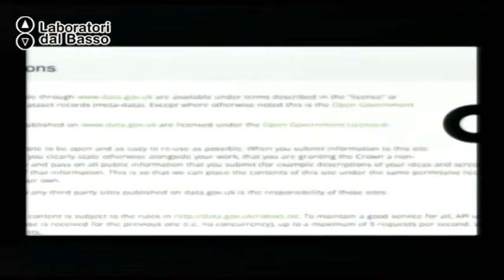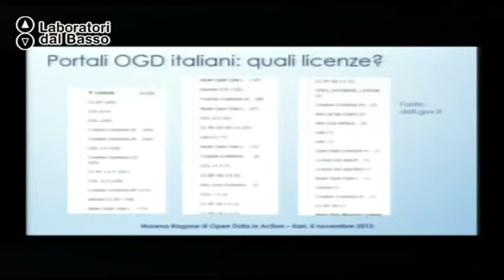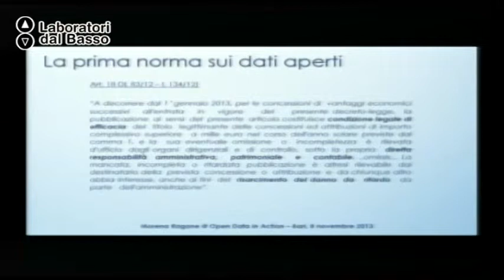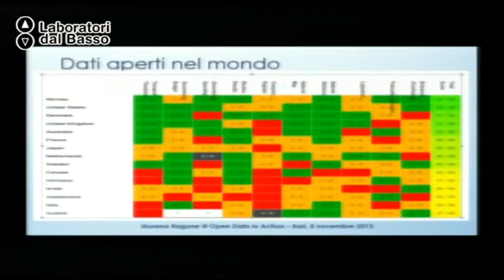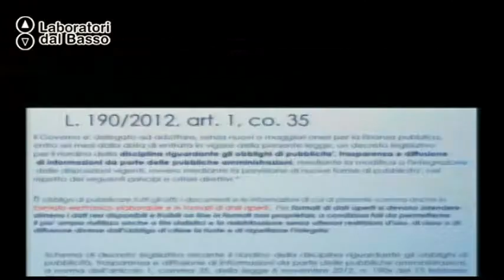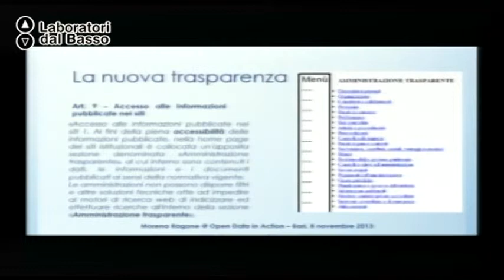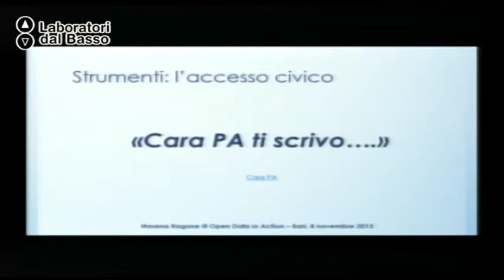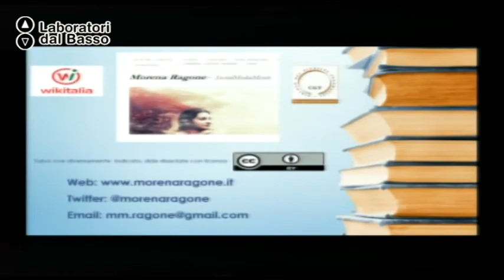Ldb Open Data in Action!_08 (parte 2) Ragone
LdB: Open Data in Action! - Data Journalism
Lezione 08 (parte 2): Contesto giuridico e licenze
Docente: Morena Ragone
Contenuti: Contesto giuridico, dati e licenze degli Open Data

Luogo: sede del CNA, Via N. Tridente, 2/bis - Bari
Proponenti laboratorio: Associazioni OpenBSK e AkuBari